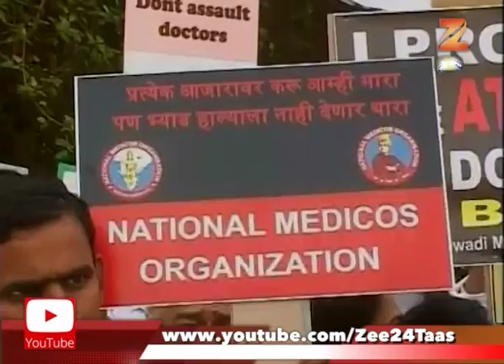Reality Check Of Doctors Security After Strike